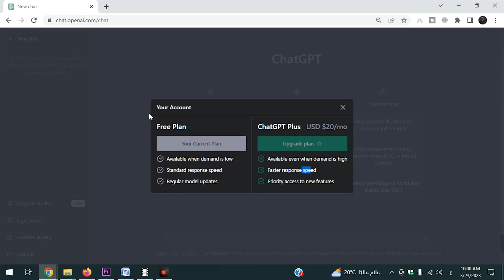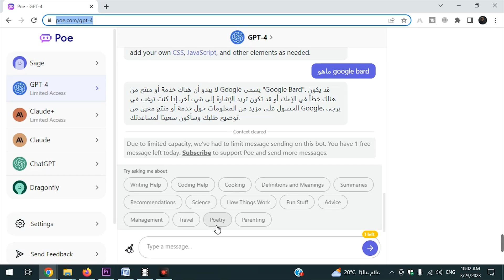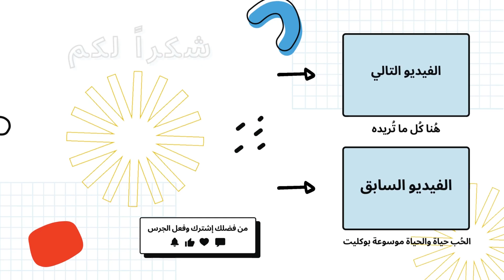عمل حساب ChatGPT-4 مجانا دون الحاجة الى ترقية الحساب GPT-4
عمل حساب ChatGPT 4 مجانا دون الحاجة الى ترقية الحساب GPT 4 في هذا الفيديو،  طريقة استخدام ChatGPT الرسمي بدون فتح حساب ChatGPT  بعد التحديث سيغير كل شيء GPT4 طريقة استخدام ChatGPT الرسمي بالمجان وبدون فتح حساب | استخدام GPT-4 بالمجان

الكلمات الدالة: تشغيل chat gpt-4 مجانا علي كل المنصات,GPT-4 (ChatGPT 4) كيف تحصل علي شات جي بي تي مجانا

علامات الفيديو: عمل حساب chat gpt 4 مجانا,عمل حساب chat gpt مجاني,طريقة فتح حساب في chatgpt,طريقة انشاء حساب chatgpt,كيف افتح حساب في chatgpt,انشاء حساب chatgpt في الدول العربية,انشاء حساب في openai,

0:00 المقدمة
1:00 GPT4
2:00 عمل حساب chat gpt-4
2:30 انشاء حساب chatgpt في الدول العربية